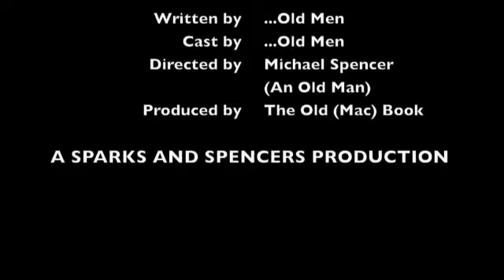OAP - Agent 37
Part of the OAP (Old Assassin Pensioners) saga.

Meet one half of the less than dynamic OAP duo - Agent 37.